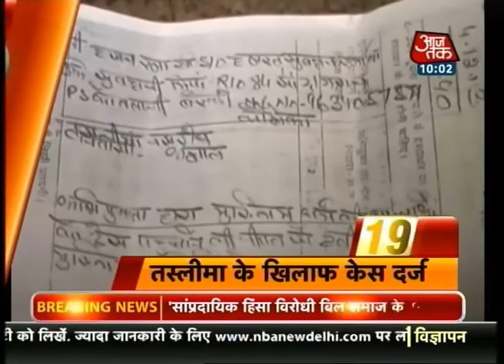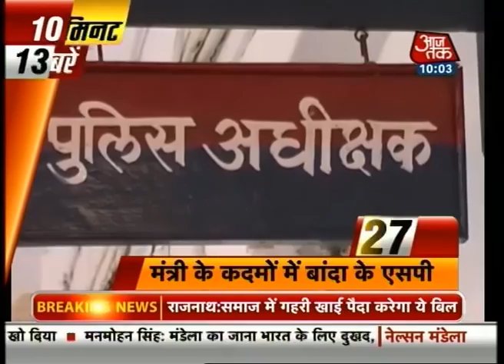10 Minute 50 Khabare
Catch the top 50 news stories in 10 minutes.